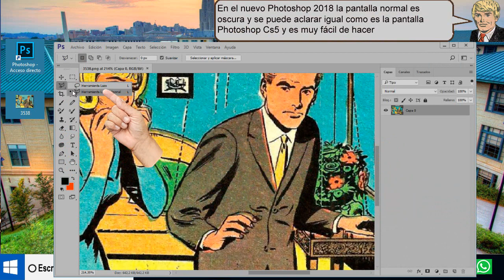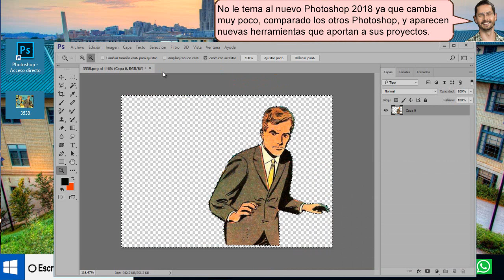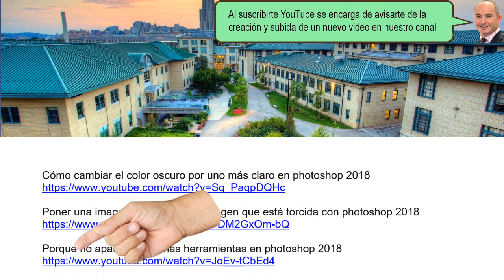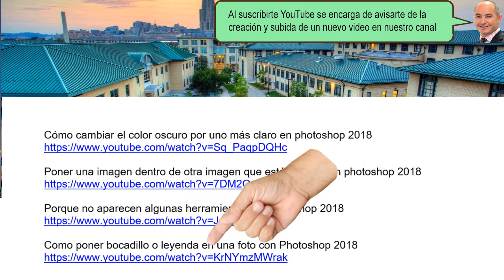Como se borra el fondo a una imagen con photoshop - sencillo de hacer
Como se borra el fondo a una imagen con photoshop. una imagen comun y corriente y usando photoshop.
Hemos quitado todo lo que rodea la imagen y así tenemos una imagen sin fondo ni nada detras.